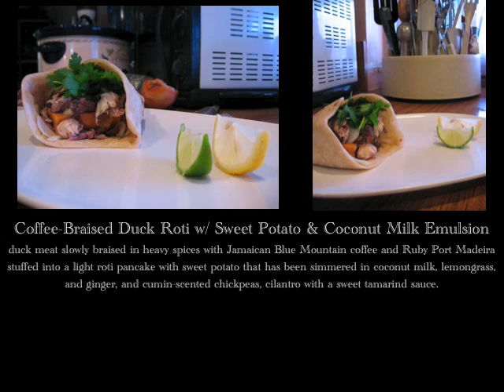Global Fusion Tasting Menu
An 8 course tasting menu inspired by the Caribbean incorporating fusion of world cuisines.